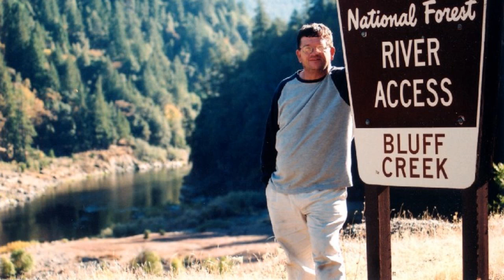M K Davis discusses possible infrasound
Possible infrasound found on a tape of a Sasquatch related event. This occurred at night, so  there is no video. The infrasound was found with analytical equipment. It was then amplified to the point where it could be heard on speaker. There are two blasts that are in the 0 to 200 hz range.